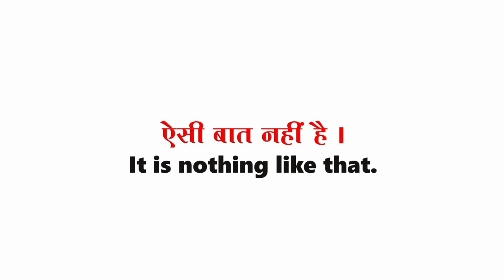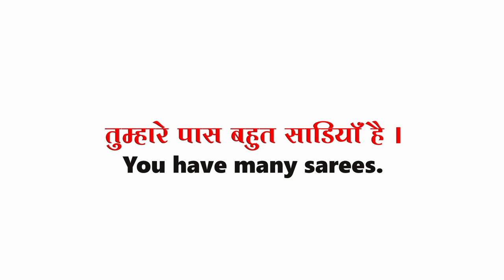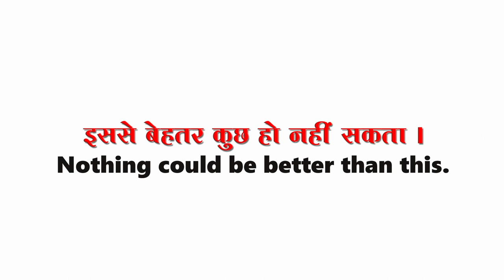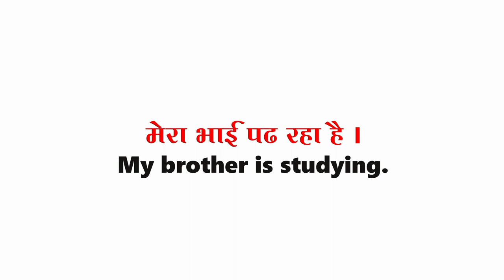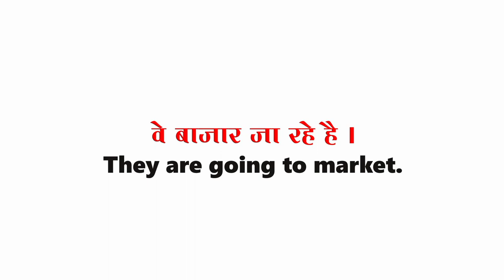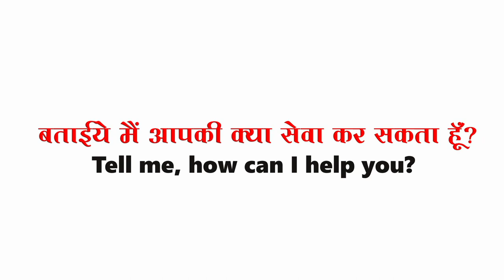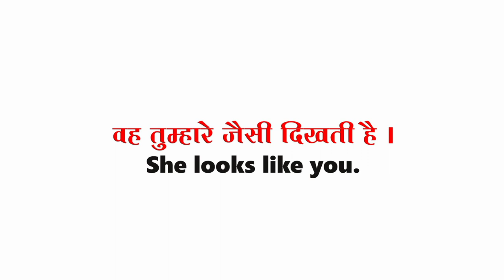Daily use english sentences| English ke asan sentences| English bolna sike | रोज वाले अंग्रेजी वाक्य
Daily use english sentences| English ke asan sentences| English bolna sike

When you are learning a new language and specifically the English language, then it is important to remember that knowing about 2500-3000 words which will help you understand 90% of English conversations, articles in newspapers, magazines etc. The rest of the language can be learnt through context. Instead of trying to memorize a huge chunk of difficult words, it is important to learn daily use vocabulary words with meaning for fluency.
रोज वाले अंग्रेजी वाक्य
100 रोज वाले अंग्रेजी वाक्य
Ghar main bole jane ware english sentences
 100 Daily Use Sentences
एक बार सुनने से हो जाएँगे याद
 English Speaking Practice
Spoken English
English sentences for biginners
English Speaking Practice
100 रोज वाले अंग्रेजी वाक्य
Daily english sentences in hindi
spokan english course
English बोलना सीखो
English conversion
रोज बोले जाने वाले अंग्रेजी वाक्य ।
Spokan English
English speaking practice
100 Daily Use Sentences
English bolne ka asan tarika
English Sentences in marathi
learn hindi to english easy way
learn english easy way
how to learn englsih easy way
english sikhe asan bhasha main